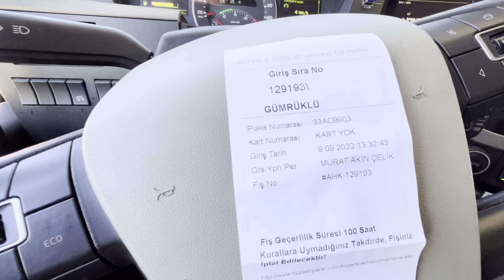ERMENİSTAN’A TR PLAKA TIR İLE GİDİYORUZ !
Herkese Merhabalar ben M.Cevat Özçelik . Bu videomuzda Artvin Sarp sınır kapısındayı Gümrük e girebilmek için sıramızı bekliyoruz. Batum  Tiflisten geçip Sadakhlo Sınır Kapısından Ermenistan ın başkenti Erivan a yükümüzü boşaltmaya gideceğiz .

Sizi macera dolu bir video ile baş başa bırakıyorum...

İyi seyirler ! :)